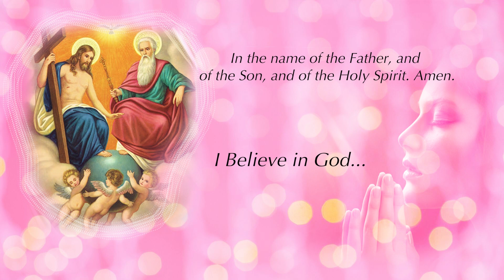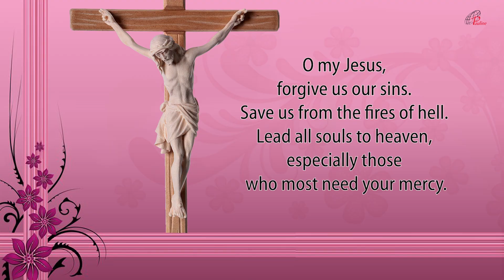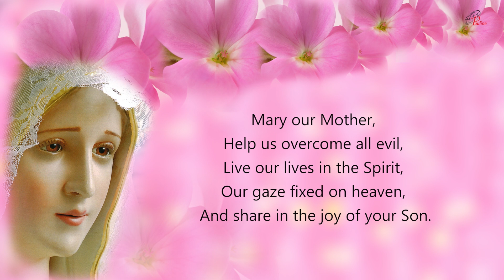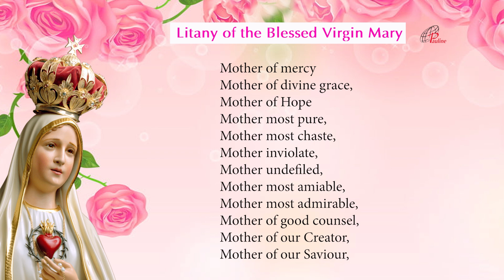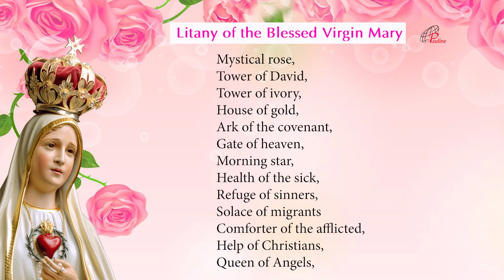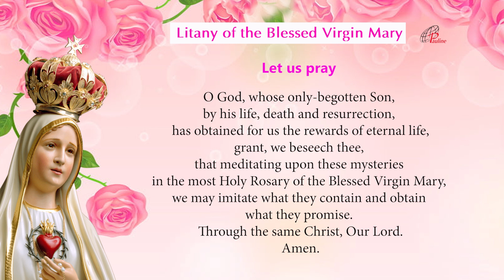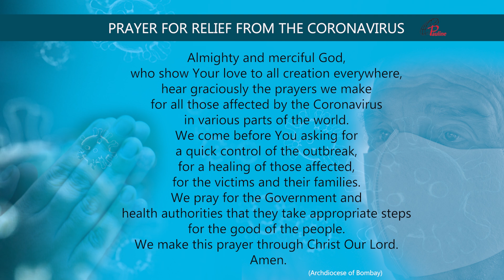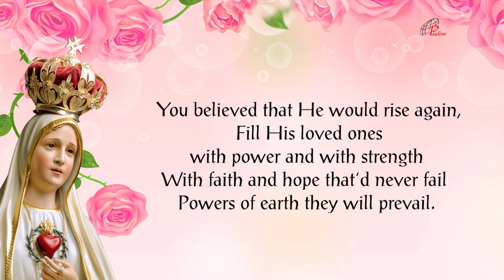The Holy Rosary | Glorious Mysteries | 17 November, 2021 | Pray to end Covid-19 Pandemic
Devotion to the Blessed Virgin Mary through the recitation of the Rosary is one of the most popular features of Catholic spirituality. Pope John Paul II placed the it at the very centre of Christian spirituality and called it "among the finest and most praiseworthy traditions of Christian contemplation." Catholics believe the it is a therapy against severe trials, temptations and the hardships of life, and that the Rosary is one of the great weapons given to believers in their battle against every evil. Pope Pius XI is quoted as saying, for example, "The Rosary is a powerful weapon to put the demons to flight." Saints and popes have emphasized its meditative and contemplative elements and provided specific teachings for how it should be prayed, for instance the need for "focus, respect, reverence and purity of intention" during its recitations and contemplations. the sixteenth century onwards, the recitations often involved "picture texts" that assisted meditation. Such imagery continues to be used to depict the mysteries. Catholic saints have stressed the importance of meditation and contemplation. Scriptural meditations concerning it are based on the Christian tradition of LectioDivina, (literally divine reading) as a way of using the Gospel to start a conversation between the person and Christ. Padre Pio, a devotee, said: "Through the study of books one seeks God; by meditation one finds him." References to the Rosary have been part of a number of reported Marian Apparitions spanning two centuries. The reported messages from these apparitions have influenced the spread of Rosary devotion worldwide. In Quamquampluries Pope Leo XIII related its devotions to Saint Joseph and granted indulgences in favour of Christian believers who, during the month of October, would have added the Prayer to Saint Joseph at the end of the Holy Rosary. Praying the Rosary may be prescribed by priests as a type of penance after confession. (Penance is not generally intended as a "punishment"; rather, it is meant to encourage meditation upon and spiritual growth from past sins.) It has been featured in the writings of Catholic figures from saints to popes and continues to be mentioned in reported Marian apparitions, with a number of promises attributed to the power of the rosary. One of the forces that encouraged the spread of its recitation during the 19th century among Catholics was the influence of the Rosary Pope, a title given to Leo XIII (1878–1903) because he issued a record twelve encyclicals and five Apostolic Letters concerning the Rosary, instituted the Catholic custom of daily Rosary prayer during the month of October and, during 1883, added the invocation Queen of the most Holy Rosary to the Litany of Loreto. Leo XIII explained the importance of the Rosary as the one road to God from the faithful to the mother and from her to Christ and through Christ to the Father, and that the Rosary was a vital means to participate with the life of Mary and to find the way to Christ. Rosary as a family prayer was endorsed by Pope Pius XII in his encyclical Ingruentiummalorum: "The custom of the family praying of the Holy Rosary is a most efficacious means." (Courtesy – Wikipedia)